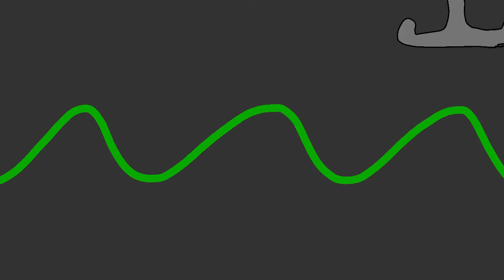~Radiate~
Making an animation out of iPhone alarm go brrrr

Characters:
Emoticat
Cassanova